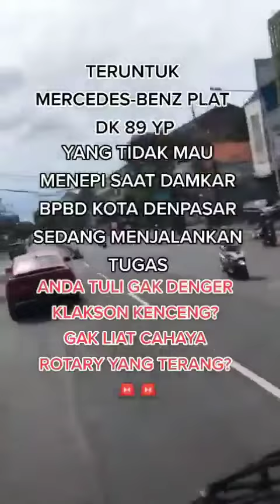Viral Mercy Yang Angkuh Abaikan Mobil Damkar Yang Sedang Bertugas